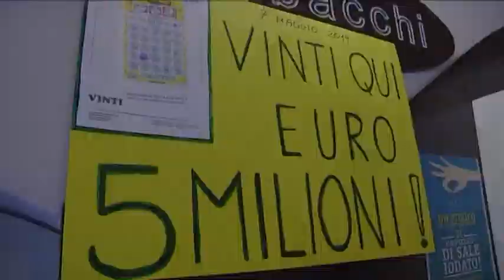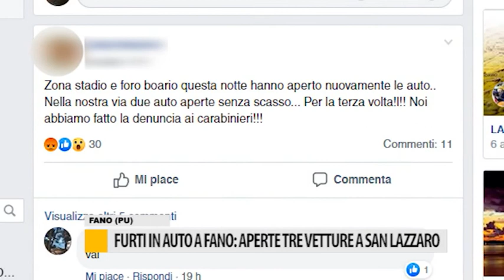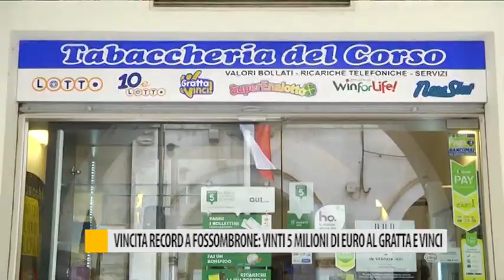Occhio alla Notizia 7 maggio 2019